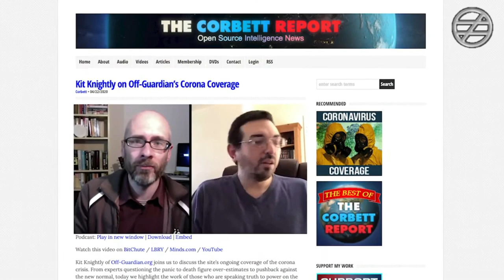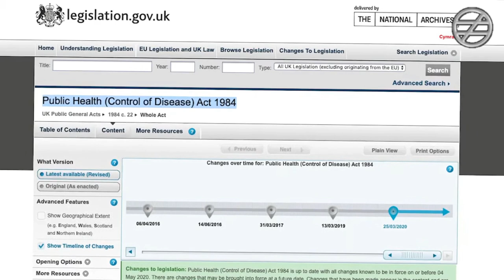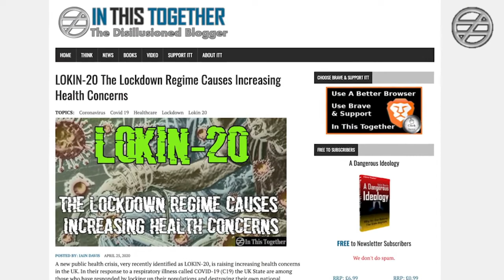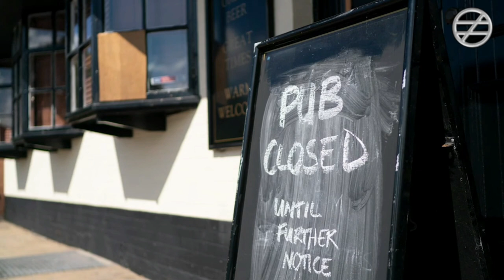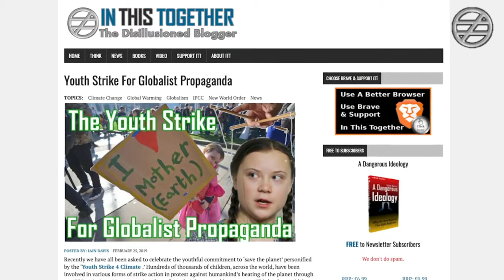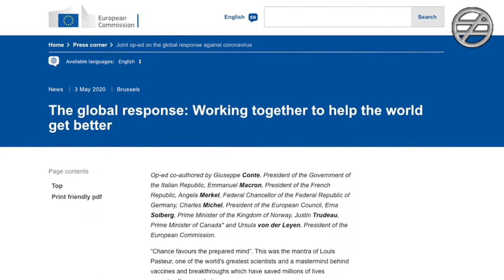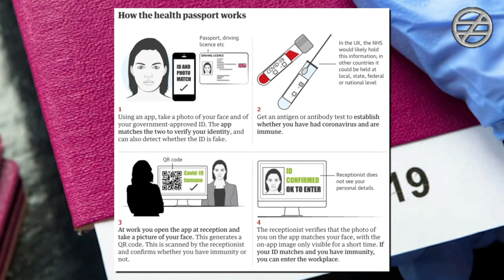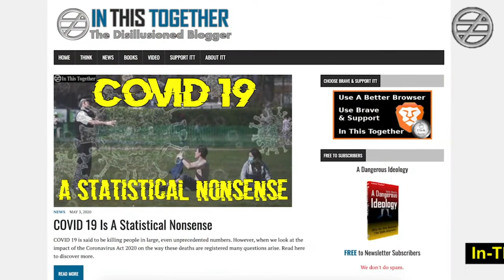In This Together In Conversation With The Corbett Report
James Corbett discusses how Britain is reacting to the coronavirus madness With me. We talk about COVID-19, the Coronavirus Act and other legislative nightmares, the statistical chicanery that is perpetuating this crisis, and how people across the UK and around the world are reacting to the new normal.

SHARE URL

Take it easy you hoopy froods.